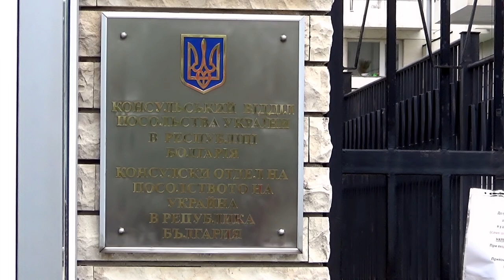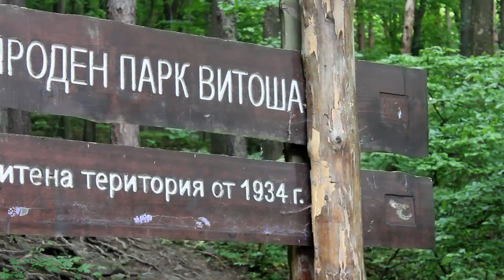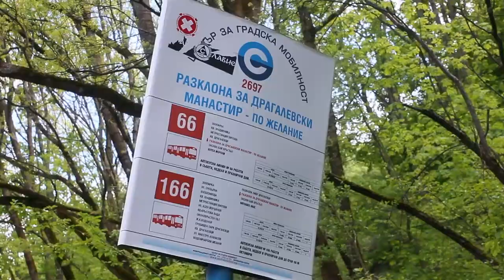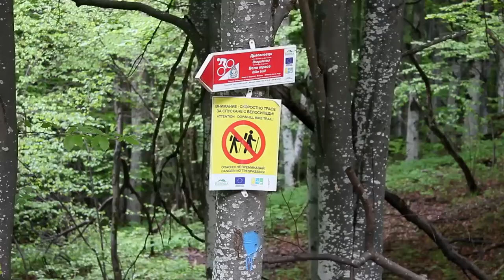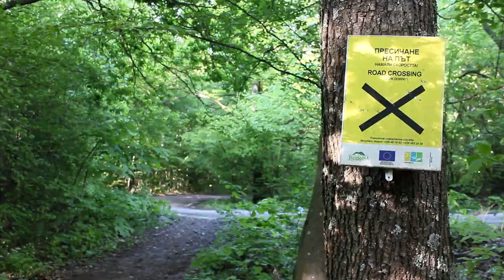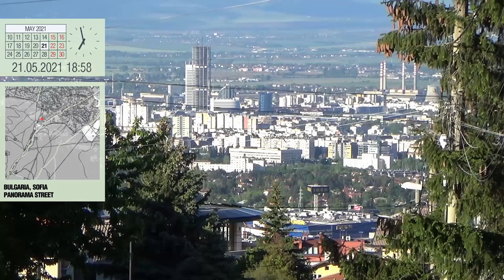The first meeting (Sofia, Boyana, Vitosha)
May 2021. The traveller decided it was definitely time to obtain a second citizenship and to do so, he travelled to the Bulgarian capital, which is home to the diplomatic missions of many countries around the world. After completing his business, he continued to explore sofia : he visited the Boyana Church, which was built in three stages from the 10th century and took a walk through the first nature park on the slope of Mount Vitosha that had appeared on the balkans .

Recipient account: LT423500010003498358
SWIFT: EVIULT2VXXX
Recipient: Mikhail Feklisov
Bank name: Paysera LT, UAB
Bank code: 35000
Bank address: Pilaitės pr. 16, Vilnius, LT-04352, Lithuania

00:00 - Start
00:14 - Varna-Sofia train
00:54 - Sofia Trams
02:35 - Consulate of Ukraine in Sofia
03:19 - Boyana Church
04:27 - Vitosha Nature Park
05:58 - Boyana Lake
06:48 - Vitosha Nature Park
10:58 - Alekov Waterfall
11:45 - Bistritsa river